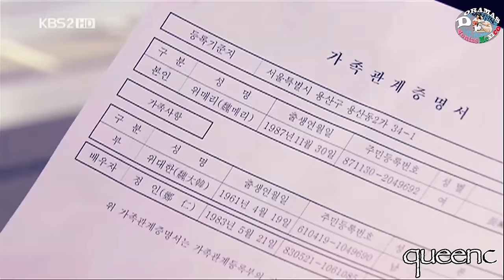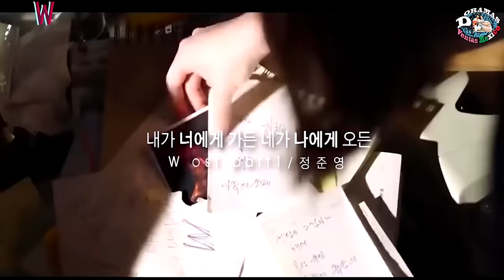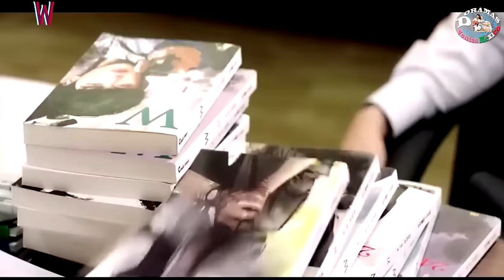DORAMAS en ESPAÑOL LATINO COMPLETOS en YouTube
Dramas Completos en Español Latino, Que podrás ver en YouTube, Aprovecha para verlos, No sabemos hasta cuando estarán Disponibles.

Recomiéndanos que otro dorama se encuentra en YouTube Completo en Español Latino.

♥ Mail:
Prensa, colaboraciones y negocios: